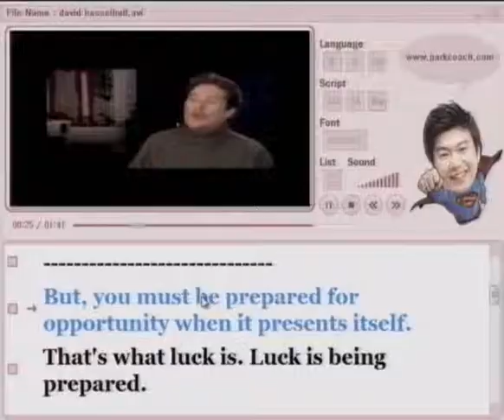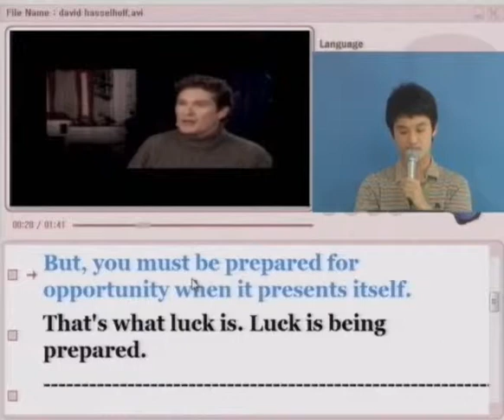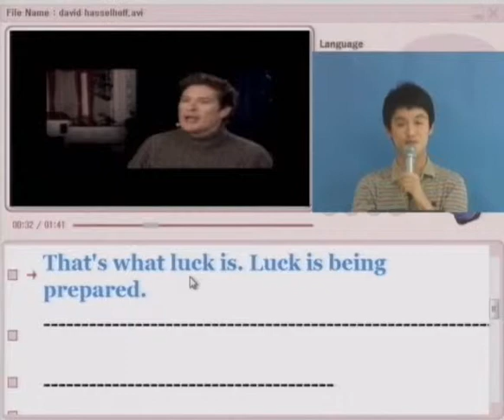[무료영어공부]박코치 소리영어 훈련소 연설문 무료훈련 21 David Hasselhoff